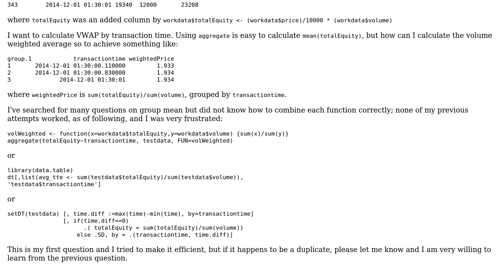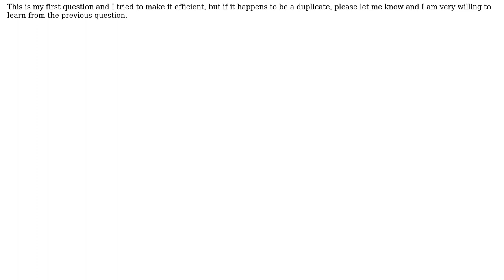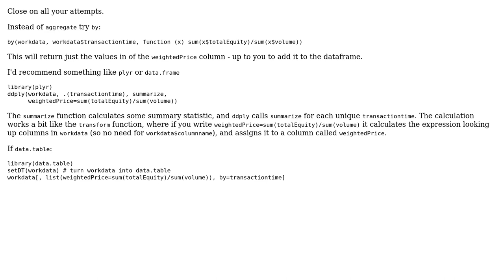How to Calculate Conditional Average (Volume Weighted) by TimeDate Group in R?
With thanks & praise to God, and with thanks to the many people who have made this project possible! | Content (except music & images) licensed under CC BY-SA | Music | Images & others | With thanks to user Paris Z. user mathematical.coffee and the Stack Exchange Network Trademarks are property of their respective owners. You are responsible for your own actions.